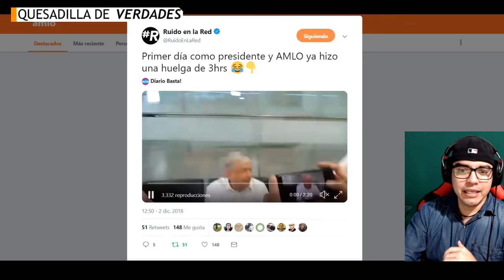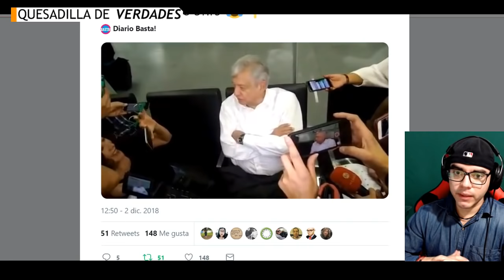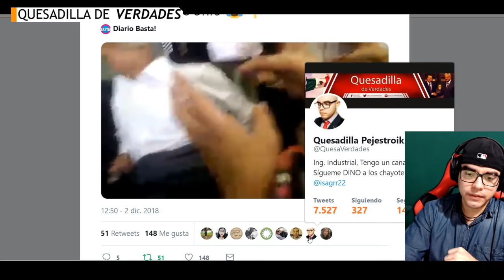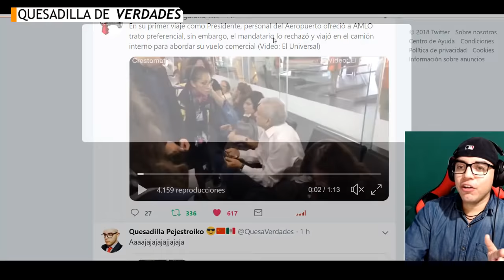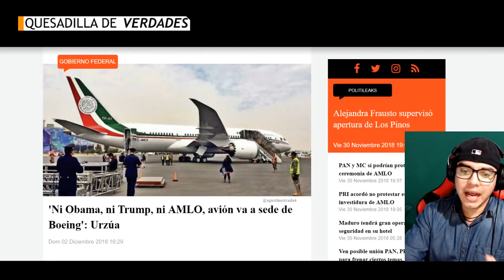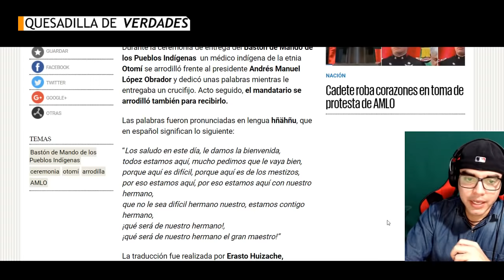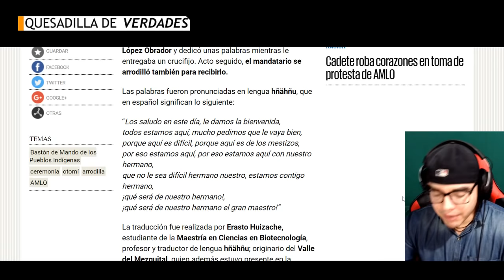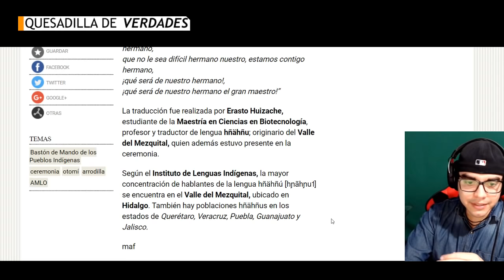Ejercito y Marina juran lealtad a AMLO y se revela lo que le dijo el médico indígena en el Zócalo